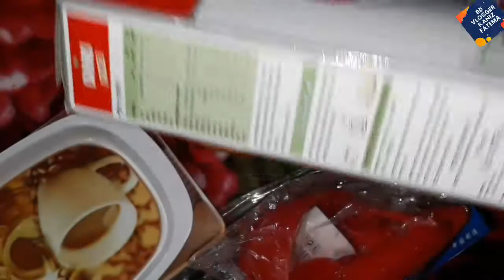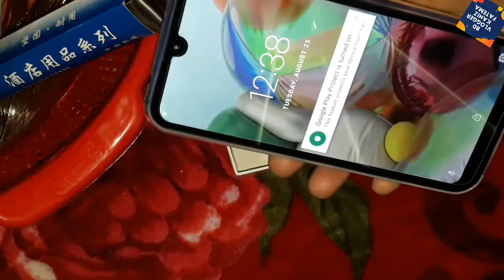আজ কি রান্না করলাম,, কোথায় গেলাম,, কি কিনে আনলাম,, বাচ্চাদের আবদার মিটাতে গিয়ে কি না করতে হয় আমাদের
আজ কি রান্না করলাম,, কোথায় গেলাম,, কি কিনে আনলাম,, চলুন দেখি 😍

বাচ্চাদের আবদার মিটাতে গিয়ে আমাদের কি না করতে হয় 🤔

আসসালামু ওয়ালাইকুম ভাইয়া এন্ড আপুরা কেমন আছেন সবাই,,, আশা করি সবাই আললাহর অশেষ রহমতে ভালো আছেন,, আমিও আলহামদুলিল্লাহ ভালো আছি,,, আজকে অনেক দিন পড় আবার ও একটা ব্লগ নিয়ে হাজির হলাম আপনাদের সামনে,, আশা করি ভিডিওটি আপনাদের কাছে ভালো লাগবে,,